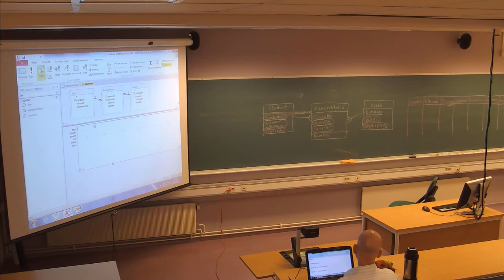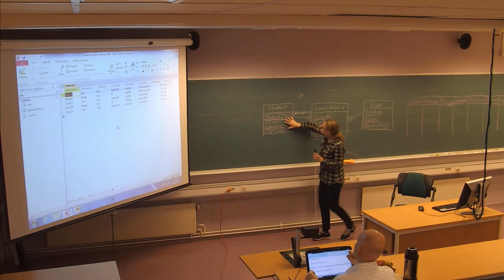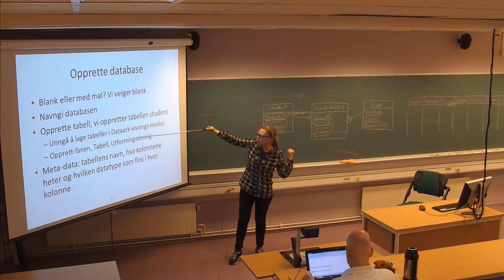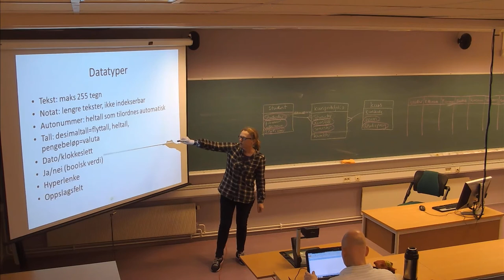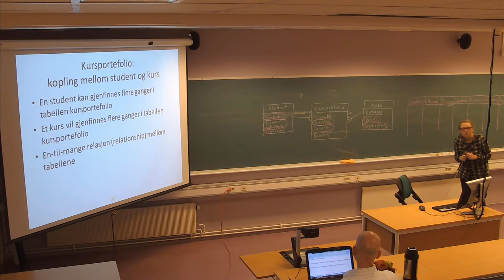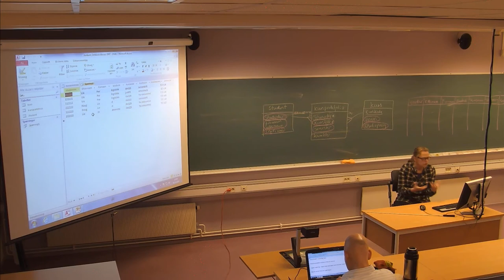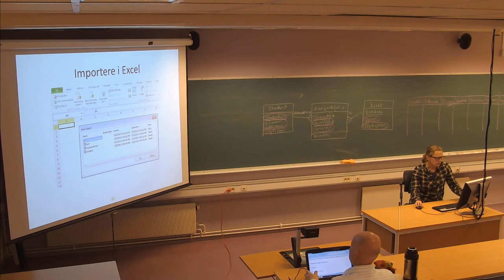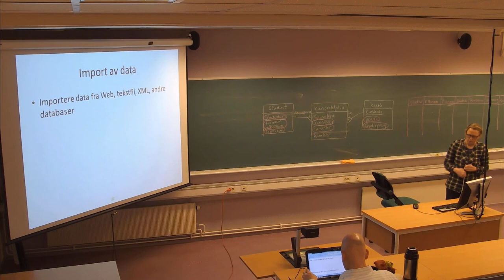113 Forelesning IBE120 (5. mar. 2014)